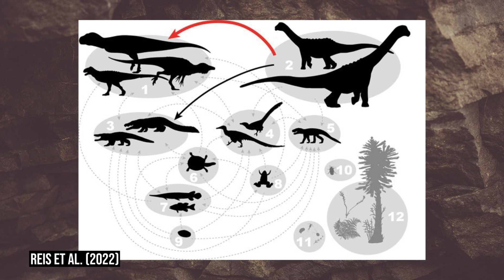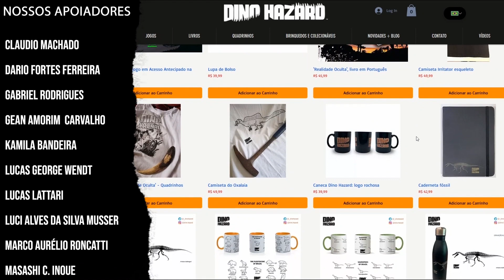BRONTO-BURGER? Mordidas em osso de TITANOSSAURO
A paleontóloga Aline Ghilardi conta sobre a descoberta de um osso de titanossauro com marcas de mordidas. Quem seria o predador?

Artigo:
Reis, L., Ghilardi, A.M., Fernandes, M.A. 2022. Bite traces in a sauropod rib from the Upper Cretaceous São José do Rio Preto Formation (Bauru Basin), Brazil. Historical Biology. DOI: 10.1080/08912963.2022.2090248

Adquira um produto Dino Hazard e ajude na produção científica e na divulgação da Paleontologia

Agora, se você quiser participar do grupo VIP no Telegram dos Colecioandores de Ossos, além de ter acesso ao podcast, seja apoiador do nosso canal no Apoia.se
Ou pelo PicPay:
Como adquirir nossos livros?